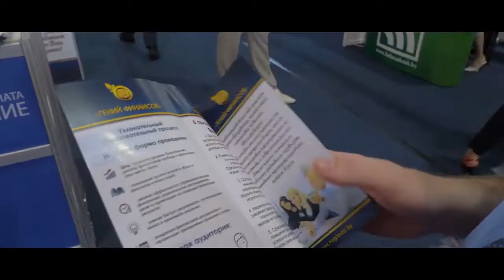“Genius of Finance” - a new revelation in business education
The “Genius of Finance” training-game is a new revelation in business-education. In a short time the training has become popular in more than 20 countries, received praise from a huge number of business-tutors and coaches.

What is the reason behind its effectiveness? Knowledge does not bring success. Results are only given by skill. Under the leadership of an experienced host, you will model real life events, get investing, communication, new idea generation experience in a game format.

You are working on YOUR goal! You clearly formulate your goal and work through all strategies to achieve it in the game.

Join us!